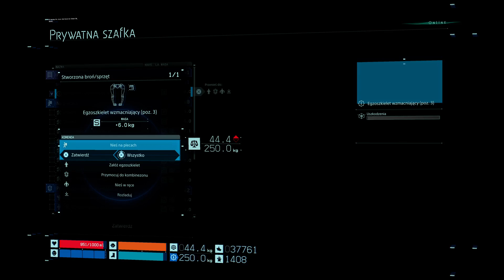only for archivization